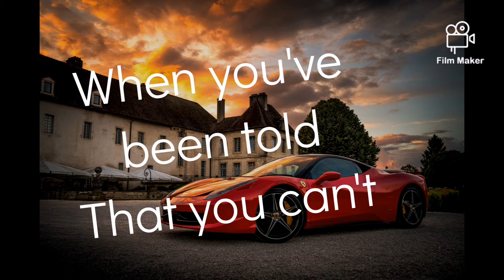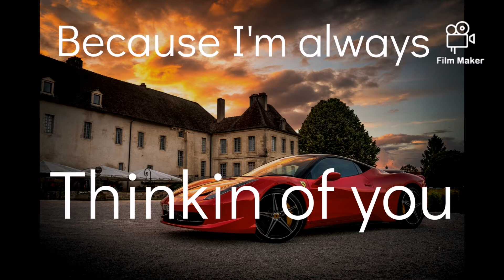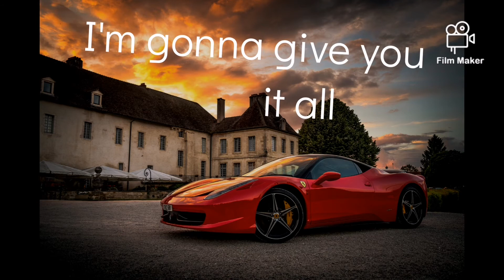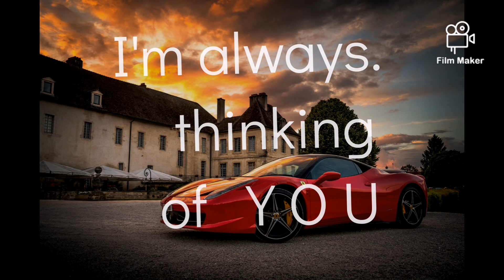Are You Thinkin Of Me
Song
By
 Peter William Roberts
And
William Hudson

Romance
Dating
Fast Cars
Ferrari